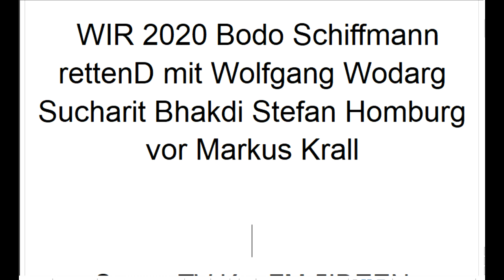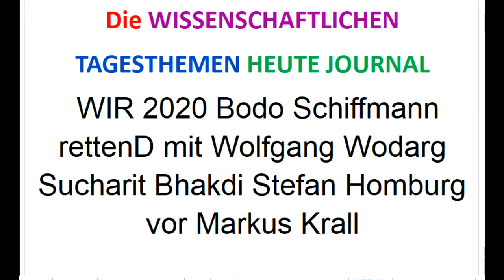Wählt WIR2020 +NextS4F.de-Reformen! Bodo Schiffmann Wolfgang Wodarg Sucharit Bhakdi Markus Krall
5. Homepage NextS und Weltrat:
Corona Markus Krall Greta Thunberg Donald Trump Thilo Sarrazin Fridays For Future Ulrich Kutschera Christian Felber GWÖ Wladimir Putin Sahra Wagenknecht Bill Gates Richard David Precht Jeff Bezos Extinction Rebellion XR Mark Zuckerberg Hans-Werner Sinn Warren Buffett Luisa Neubauer Arnold Schwarzenegger Ende Gelände Jane Fonda Barack Obama Bernie Sanders Noam Chomsky Boris Johnson Elon Musk Larry Fink Kim Jong-Un Leonardo DiCaprio Xi Jingping
Ergänzungs-“Gesundheits“-Geschäft

MfG